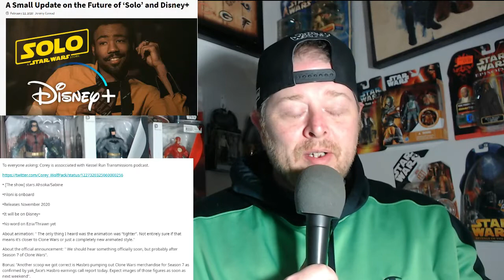Star Wars Rebels 2 Sequel Update | Lando Series to Disney Plus?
Follow Rhodes Rants on Twitter at @starwars_rhodes

Check out Black and White Sports on You Tube hosted by John Matrixx and Rhodes Rants